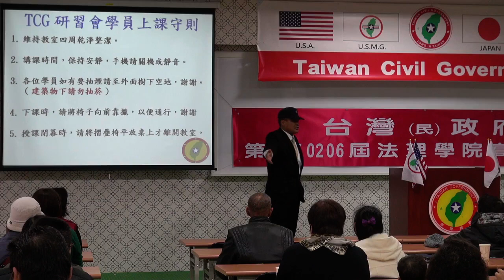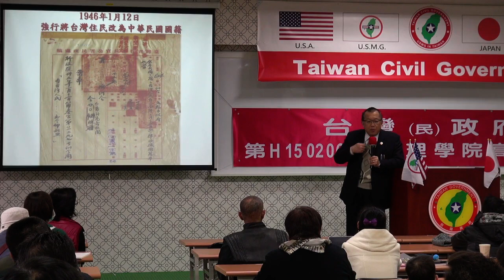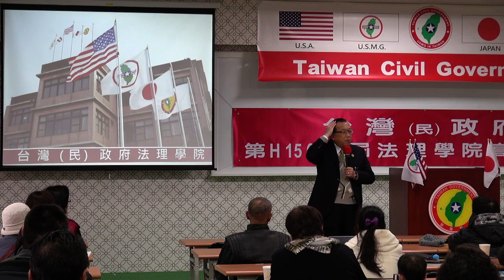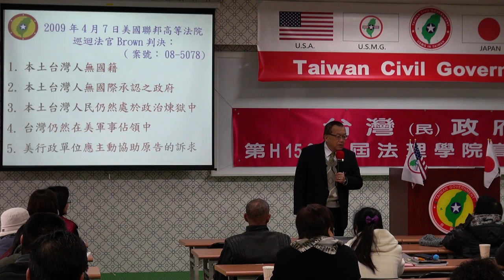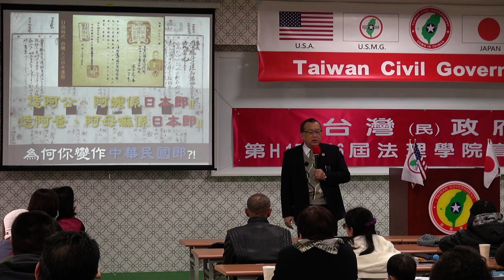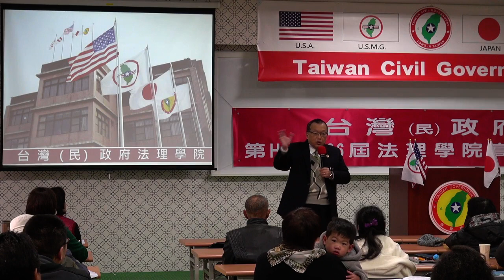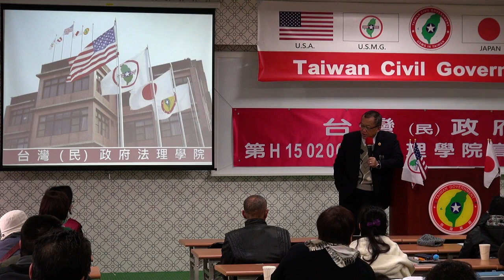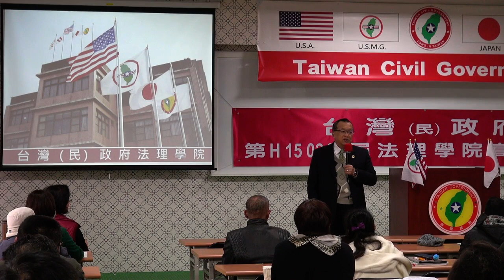150207-與秘書長有約-林志昇-台灣民政府第H150206屆高級行政參議班